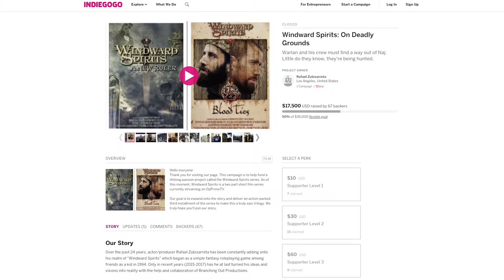Windward Spirits: On Deadly Grounds - Indiegogo Campaign Pitch UPDATE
Part 3. Days after "Windward Spirits: Blood Ties", we follow Warlan Hartwill and his crew attempting to safely flee the Najian Desert. Little do they realize, they're being hunted.

We are currently in the midst of our Indiegogo Campaign in hopes of filming Part 3 of the series, "Windward Spirits: On Deadly Grounds" in September 2018.

OR

Full Cast & Crew Credtis:
Creator - Rafael Zubizarreta
Director - Nathaniel Upshaw
Writer - Seth Wimmer

Warlan Hartwill - Rafael Zubizarreta
Balos Vangaard - Time Winters
Nasir Rajal - A.J. Castro
Hassan Ayaani - Dylan Matthews
Nira Bashi - Caty Bastareaud
Malik Ugorla - Lonnie Cruel
Zamira Furaha - Wida Karim
Gavin Hurne - Jake Carpenter
Blayn Stahlwyn - Evan Randall Scott
Jesse St. Louis - Fang Guard Captain
Claw Phantom - Jacob Lister
Arasahk Merchant Survivor - Pete Freeland

Executive Producer - Michael Linneman
Executive Producer - Mandie Sanchez
Producer - Pete Freeland
Producer - Nathaniel Upshaw
Creative Producer/Executive Producer - Rafael Zubizarreta

Stunt Coordinator/Fight Choreographer - Anne Westcott
Stuntman - Jacob Lister

Costume Designer - Silvia Montes De Oca
Key Costumer - Kasha Meyers

Production Designer - Kelby Knapp
Art Director - Dana Itani
Set Dressers - Tim Whitcomb & Matthew Cevallos

Head Makeup Artist - Ashley Aldridge
Key Makeup Artist - Quinten Cifelli
Makeup Artist - Andrea Garcia

Cinematographer - Christopher Pinto
B Camera Operator - Masaki Imai
A Camera First Assistant Camera - Justin D. Lin
B Camera Second Assistant Camera - Michelle Suh
Second Assistant Camera - Roy Cantu

Sound Mixer - Aldon Baker
Boom Operator - Shane McPartland

Gaffer - Taylor Huddleston
Best Boy Electric - TBD
Key Grip - TBD
Best Boy Grip - Jack Craymer
Dolly Grip - William Slaughter

Editor/Colorist - Nathaniel Upshaw
Composer - Jay Mendez

Title Design/Animation - Nathaniel Upshaw